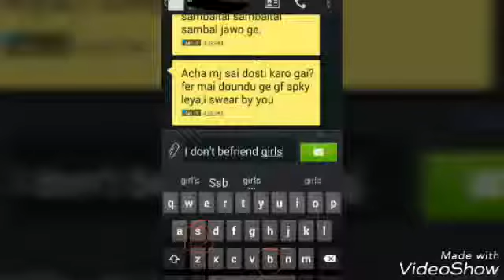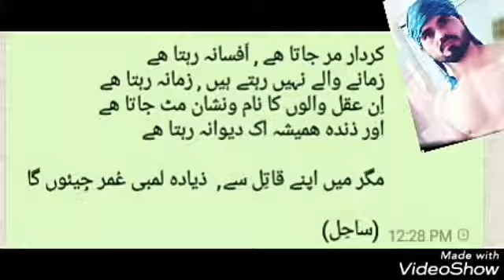مگر میں اپنے قاتِل سے, ذیادہ لمبی عُمر جِیئوں گا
Very sad Urdu poetry by Sahil sharifdin English